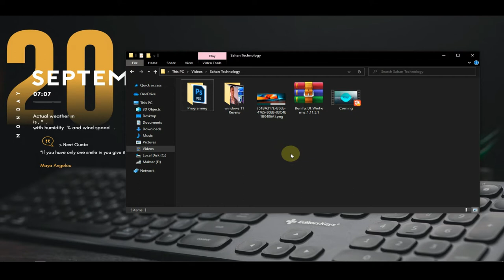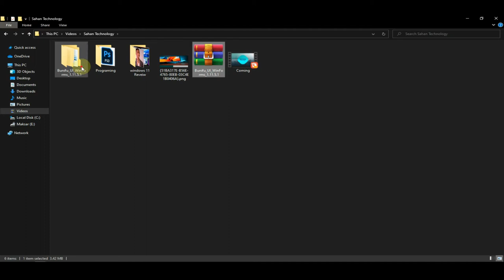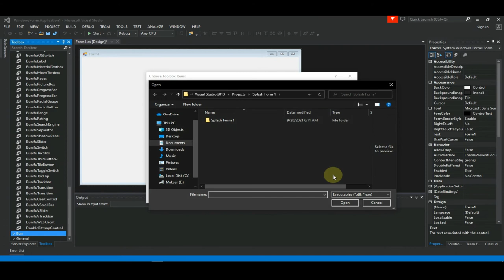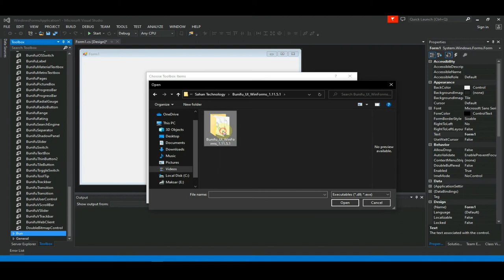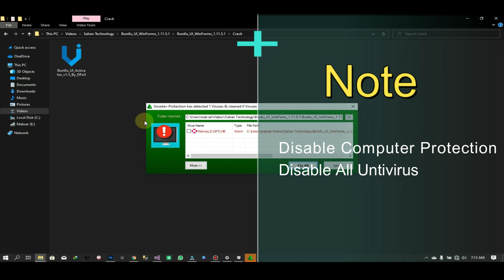How To Dowloud And Install Bunifu Tool In Visual Studio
Dowloud Here Bunifu Tool